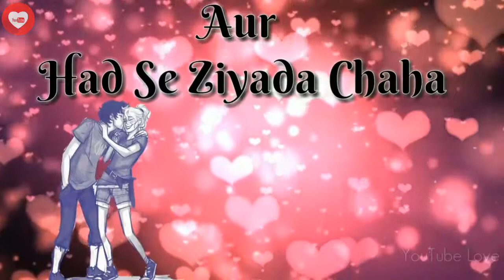100% Sad Whatsapp Status for Girlfriend💔💔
Arijit Singh, Atif Aslam, Neha Kakkar, Sunidhi Chauhan, Shreya Ghoshal, Himesh Reshammiya, Palak Muchhal, Yo Yo Honey Singh, Rahat Fateh Ali Khan, Darshan Raval, Mika Singh, Ankit Tiwari, Sonu Nigam, Shaan, Tulsi Kumar, Pritam Chakraborty, Kumar Sanu, Neeti Mohan, Udit Narayan,

bollywood,
hollywood,
bollywood songs,
bollywood video,
new video,
latest songs,
hindi songs,
hit songs,
favourite songs,
video songs,
lyrics,
lyrics songs,
blockbuster movies,
movies trailer,
new trailer,
upcoming movies,
full movies,
movies songs,
dance songs,
mashup,
remix songs,
Harnis Findoliya,
non stop songs,
music,
singer,
couple songs,
Emotional Songs,
superstar,
actor, actress,
south movies,
english movies,
yash raj films,
yrf,
dharma production,
salman khan,
shah rukh khan, srk,
amir khan,
hrithik roshan,
akshay kumar,
ajay devgan,

Lovely Romantic Love Song Cute Boy Girls
Whatsapp 30 Sec Status Video whatsapp status,
#01 whatsapp status video,
whatsapp video,
whatsapp status,
whatsapp video status,
latest,
#01 Cute Couple Love whatsapp status video,
#01 I Miss You latest,
#01 Heart Touching Songs,
Beautiful WhatsApp Status VIDEO,
Love Sad Romantic Song 30sec Lyrical Video,
miss u mom,
Whatsapp status video 30 seconds Sad Lines Neha Kakkar,
Whatsapp Status Video Whatsapp Status 30 Second Video,
Cutest Whatsapp Status Video,
30sec Sad Song Lyrical Video,
Romantic Songs 2017, Baarish,
#1 Best Happy diwali 2017 GIF,
animated video,
wishes,
Greetings Best heart touching emotional video for WhatsApp status 30 second,
Mother's special Whatsapp status Video,
Love Sad song,
sad status,
romantic status,
old status,
new status,
sad songs,
romance song,
romantic song,
wedding songs,
marriage songs,
whatsapp songs,
whatsapp love songs,
whatsapp comedy,
whatsapp romantic,
whatsapp emoji,
whatsapp song,
whatsapp latest status video,
whatsapp song,
whatsup,
whatsapp dp,
love status,
old status,
emotional status,
some clips,
heart touching songs hindi,
heart touching songs english,
heart touching songs bangla,
heart touching hindi songs,
sad song,
Hot Songs,
sexy songs,
kiss videos,
kiss whatsapp status,
girls video,
boys video,
girlfriend, boyfriend,
hot whatsapp status,
sexy whatsapp status,
hot sexy videos,
Shraddha Kapoor,
Alia Bhatt,
Half Girlfriend,
Baarish Song,
Rain Song,
Half Girlfriend Movie Songs,
Zee Music Company,
Half Girlfriend new Movie,
New Movies 2017,
Latest Movie Songs,
love story,